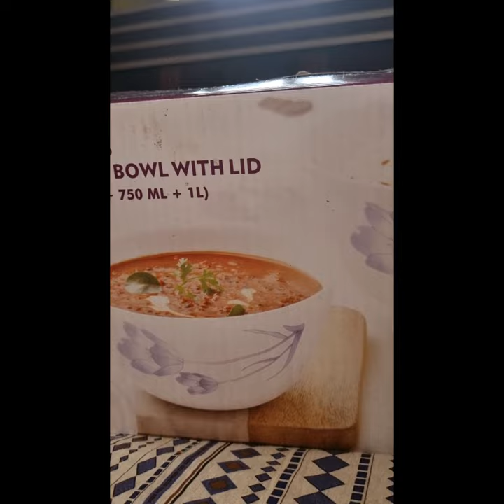UNBOXING SET OF 3 MIXING BOWL WITH LID BY BOROSIL.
Hello guys here I unboxing set of 3 mixing bowl with lid of different sizes (500ML,750ML,1L) by borosil
I like the borosil product it have great quality and durability the product is microwave safe and kindly don't use LID while using on microwave .